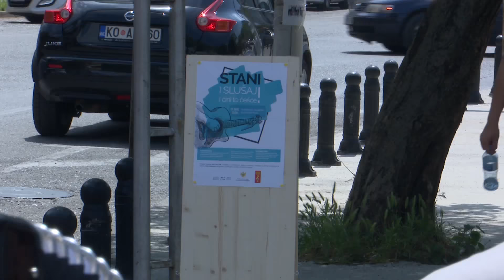Stani, slušaj i cini to češće - trailer 2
Rezija: Vučić Ćetković
Scenario: Nikola Ljumović
Kamera: Nikola Ljumović;
                Dražen Uskoković
Foto: Dražen Uskoković
Scenografija i svijetlo: Ilija Kaludjerović
Montaza: Dražen Uskoković
                  Nikola Ljumović

Kenan Hodzić- harmonika
Milica Vukcević- violina
Elena Peruničić- viola
Manuela Fetahović- solo pjevanje
Tamara Radulović- solo pjevanje
Enes Tafović- harmonika
Klapa:
-Tamara Radulović
-Iva Pavlović
-Milica Vukcević
-Alma Mehanović
-Manuela Fetahović
-Gjustina Bojaj
-Sanela Coković
-Indira Muhović
-Lejla Rujović

Profesor: Bogdan Asanović